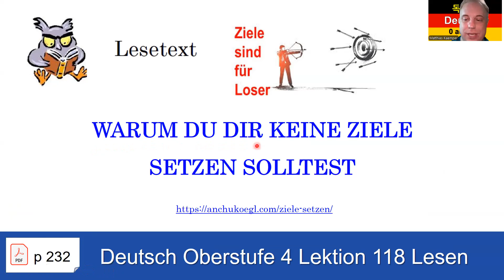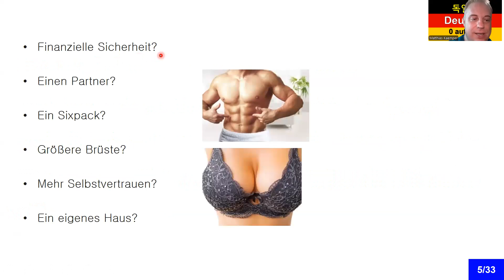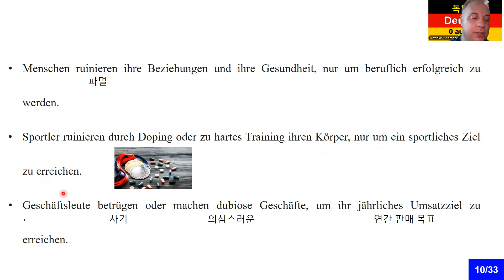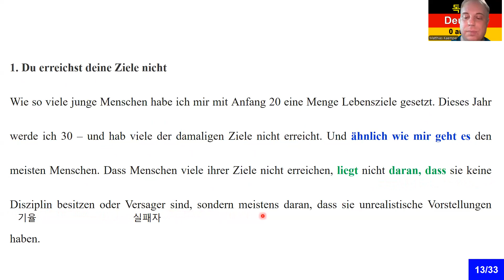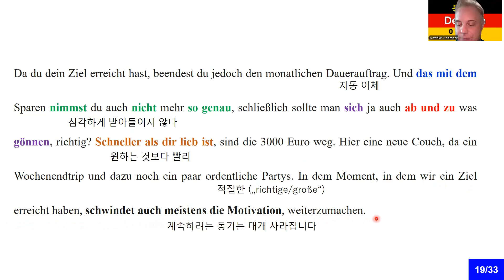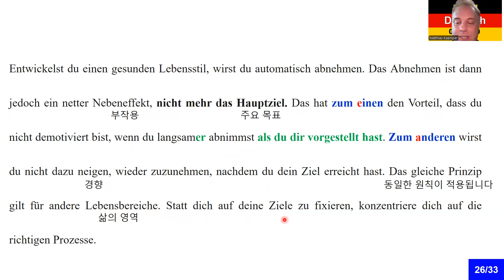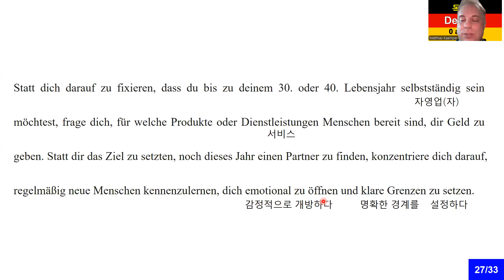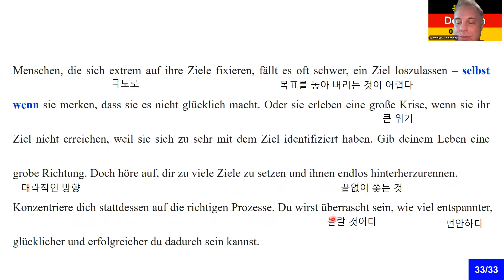독일어 상급 4 Lektion 118 읽기 연습 (듣기) Warum du dir keine Ziele setzen solltest 1221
독일어 상급 4 Lektion 118 읽기 연습 (듣기) Warum du dir keine Ziele setzen solltest

8권 7만 원: 초급1-4, 중급1-4
4 권 4만 원: 초급1-4

감사합니다.

Matthias Kämper